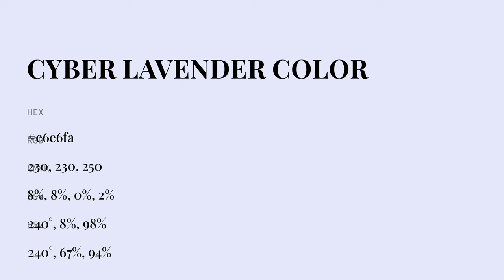Cyber Lavender color e6e6fa hex color - Violet color - Warm color e6e6fa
What color is Cyber Lavender ? e6e6fa hex color - Violet color - Warm color e6e6fa

Hex e6e6fa Color Code is also known as Cyber Lavender color.

Hex e6e6fa Color code in RGB color code model is created after adding 90.20% red color, 90.20% green color and 98.04% blue color.
Hex e6e6fa Color code in CMYK color (process color) code model is generated after subtraction of 7% cyan, 7% magenta, 0% yellow and 1% black.